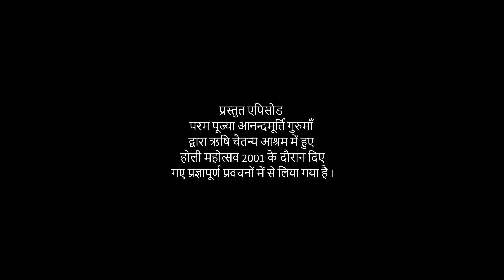मन सुंदर बनाओ l Amrit Varsha Ep 1119 Daily Satsang 14th March'21 Anandmurti Gurumaa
The featured video has been drawn from Amrit Varsha on the occasion of Holi 2001 at Rishi Chaitanya Ashram.